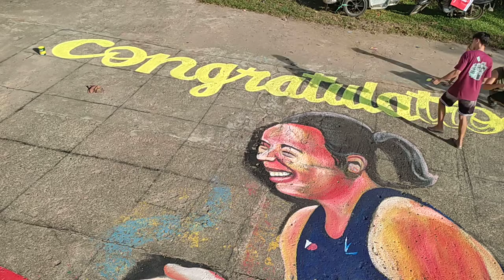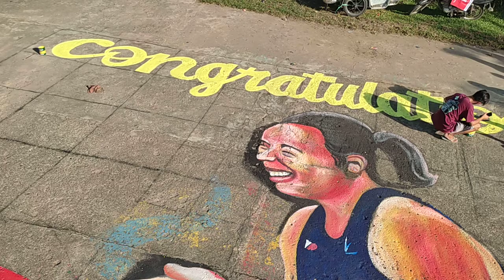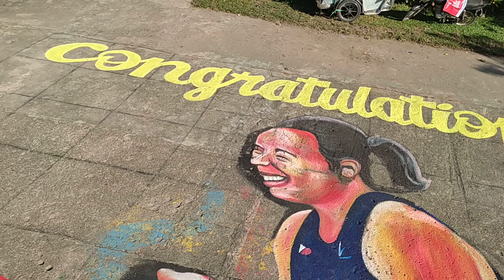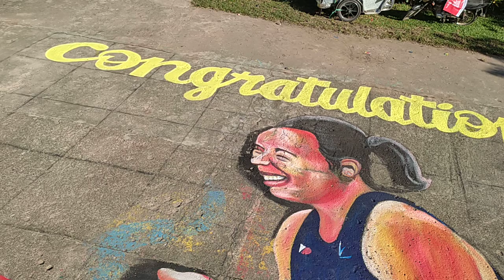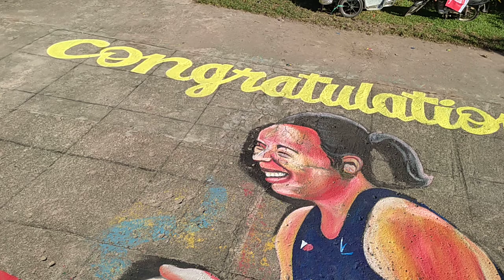Ito Ang Pinakanamiss Ko Sa Probinsya | Artist Adventures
painting mural of Ms. Hidilyn Diaz in a basketball court